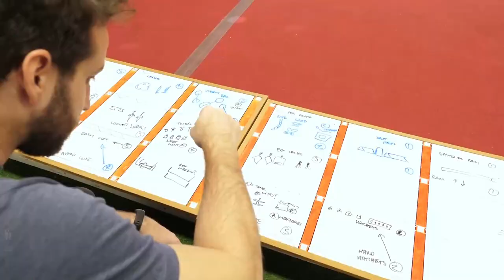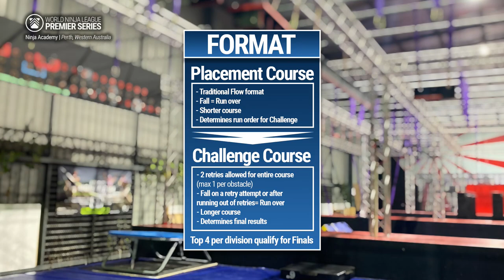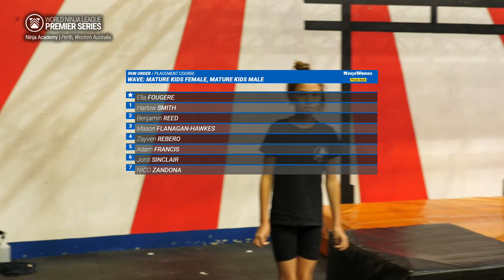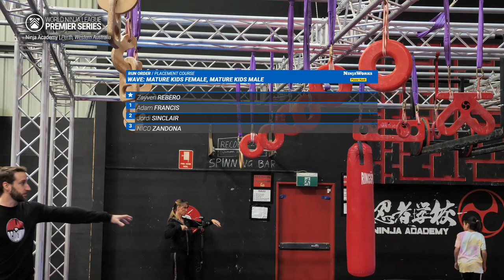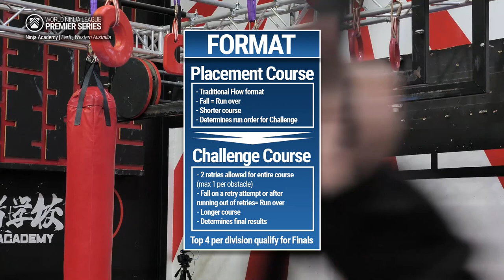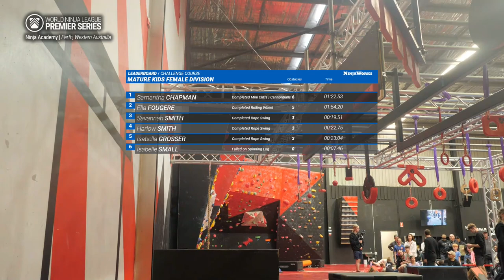Ninja Academy Perth Mature Kids | WNL Premier Series 2023